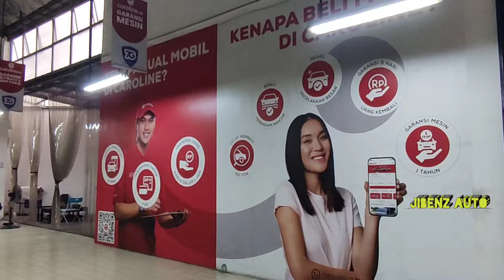DISEL MURAH, PANTES PADA CARI DISINI| KM KECIL RASA BARU✅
MOBIL BEKAS BERKUALITAS DAN BERGARANSI

Salin kode: jbzcrl02 untuk dapat promo spesial

Beli mobil bekas senyaman mobil baru cuma di Caroline.id karena Semua mobil udah dapet perlindungan garansi 7G+ (7 komponen utama) selama 1 tahun dan ada garansi buyback. Dijamin mobilnya udah siap pakai sob!

Mau beli atau jual mobil hub whatsapp kami di